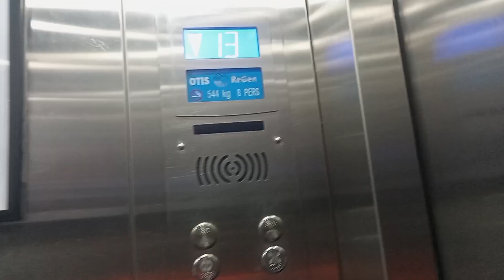Independence day in my contry